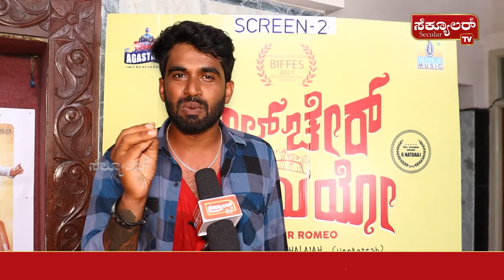Wheel Chair Romeo : ನಾನಂತೂ ಫುಲ್ ಚೇಂಜ್ ಆಗ್ಬಿಟ್ಟೆ..! | Secular Tv